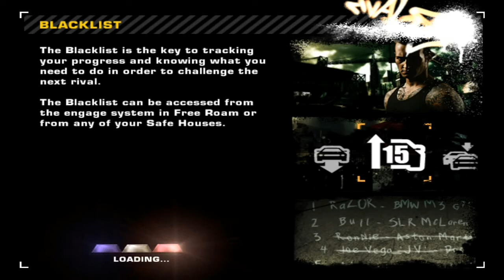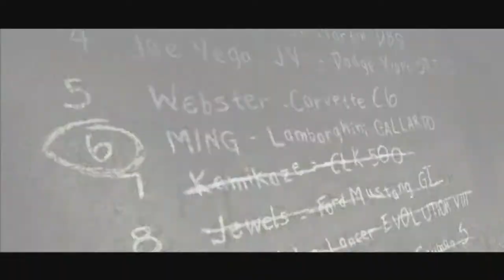Need For Speed Most Wanted 2005 High Graphic Walkthrough 100% Part15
Hey everyone and welcome back to NFS Most Wanted. on this video we're gonna do the next blacklist races and also defeat her.

Credits:
Music
1) Intro: BustinLooseWLead

Add me to your friend if you want.